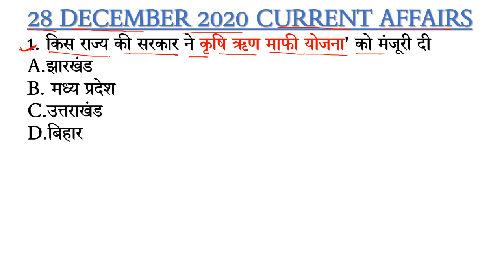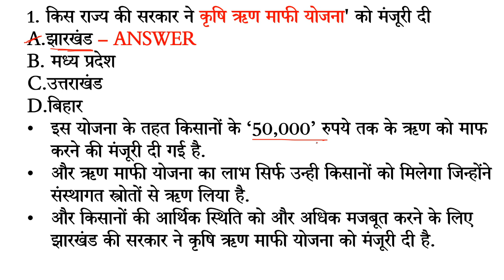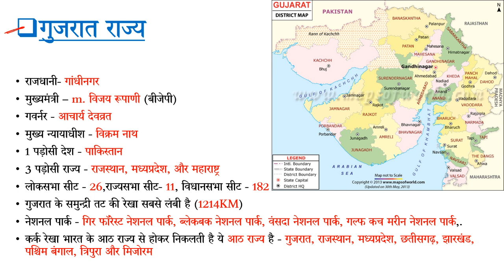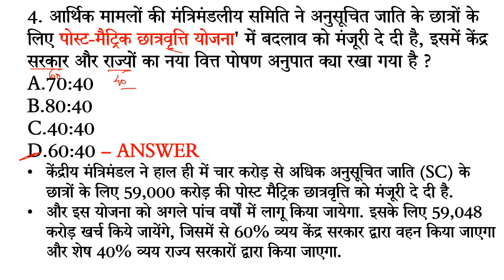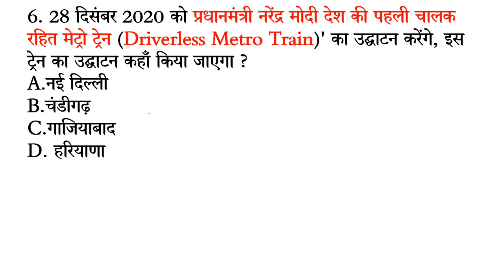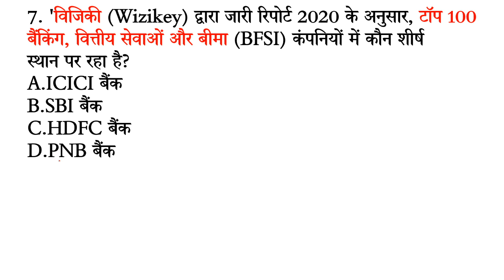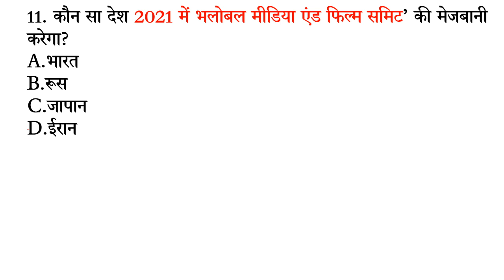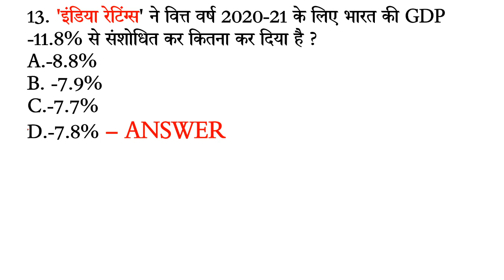28 December 2020 Current Affairs in Hindi || Daily Current Affairs in Hindi for All Exams